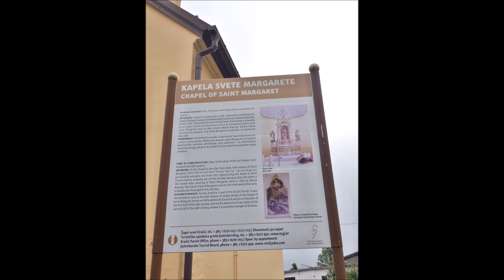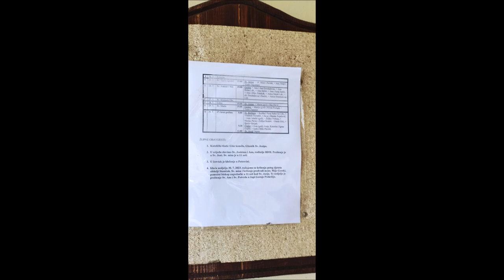Kapela svete Margarete, Gornja Kupčina, 23.7.2023.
Župa Krašić.